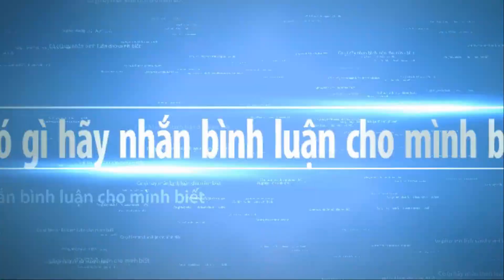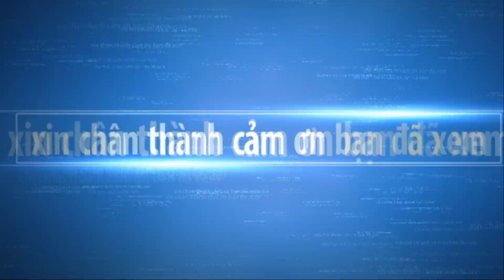BONSAI BEAUTIFUL WORDWIDE part 93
VÌ SỰ PHÁT TRIỂN CỦA NỀN CÂY CẢNH VIỆT NAM HÒA NHẬP CÙNG THẾ GIỚI